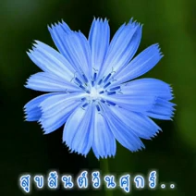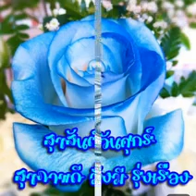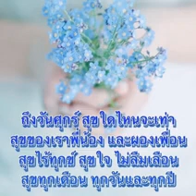สวัสดีวันศุกร์"จะกลับก็กลับไม่ได้จะไปก็ไปไม่ถึง"...แล้วจะให้ทำเช่นไร...